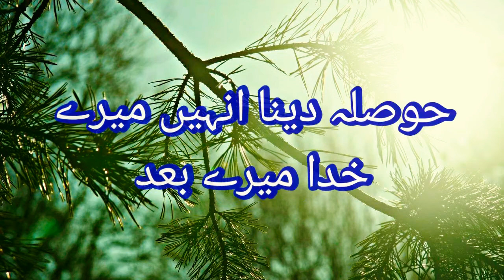zindagi ko na bana lein woh saza mere baad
Hosla dena uneh ay khuda mere baad